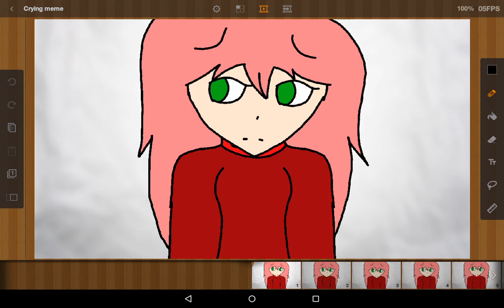-_-Crying Meme-_-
My sister loves spring trap so I made is for her